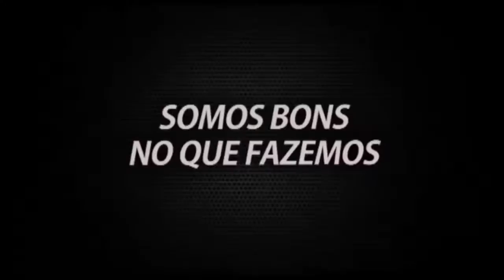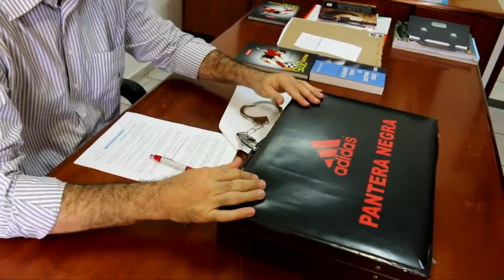Botafogo News - 09/03/2015